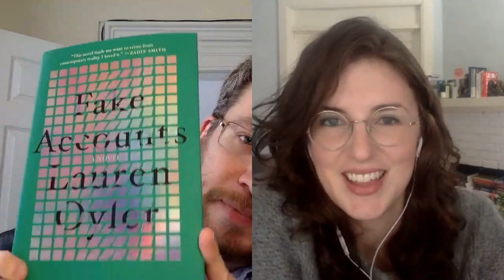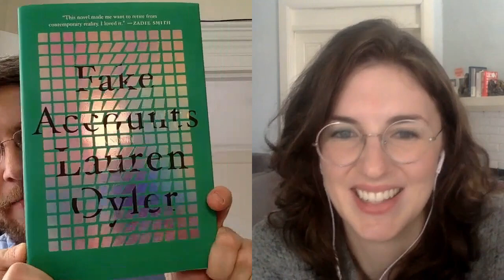Fake Accounts | Aryeh Cohen-Wade & Lauren Oyler [Culturally Determined]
00:00 Lauren's new novel, Fake Accounts
06:56 Autofiction in the disinformation age
23:02 Why the novel's narrator is unnamed
27:35 Berlin, the city of expats hanging out
35:48 The uses and abuses of a fragmentary narrative
41:56 Twitter is made out of people
56:35 When a book reviewer publishes her first novel

Aryeh Cohen-Wade (Joking on the Square, @AryehCW) and Lauren Oyler (Fake Accounts). Recorded February 16, 2021.